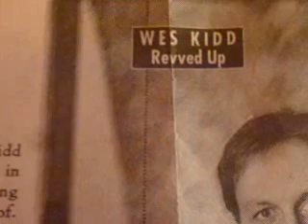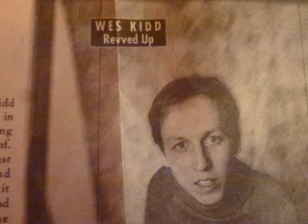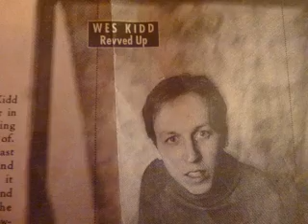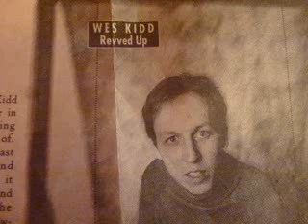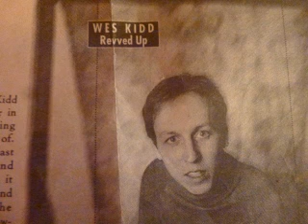WGHS Radio Glenbard West "Voice Of A Generation Show" with Wes Kidd and Brian St Clair 1984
Edited audio highlights of one of WGHS radio episodes of the "Voice of a Generation Show" featuring djs Wes Kidd and Brian St. Clair. The show was broadcast on student run radio station WGHS which was located at 88.5 on the FM dial. All of the djs at WGHS were students at Glenbard West High School in Glen Ellyn, IL.